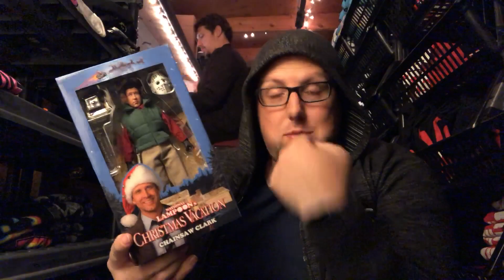BLACK FRIDAY FIGURE UPDATE 2017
I’m sick probably from workin too hard on shipping stuff out so let’s have some fun :)))))))